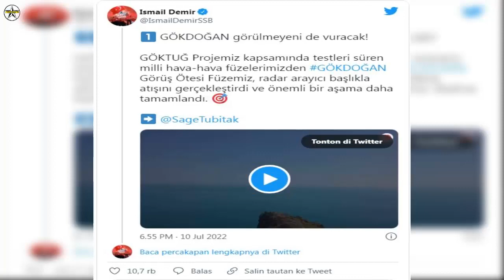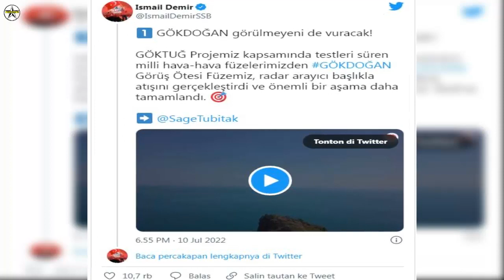Turkey successfully test-fires the BVRAAM Gökdoğan missile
Head of Defense Industry Prof. Dr. İsmail Demir, in his statement on his social media account, announced that the Gökdoğan beyond-sight air-to-air missile was launched with a radar seeker head. In addition, Demir stated that the Gökdoğan and Bozdoğan missiles will be delivered to the Turkish Armed Forces this year. Demir, who made statements on the subject,

“Gökdoğan will strike the invisible. Our Gökdoğan Beyond Vision Missile, one of our national air-to-air missiles, whose tests are continuing within the scope of our Göktuğ project, fired with a radar seeker and completed an important stage. We will deliver our Gökdoğan and Bozdoğan missiles to the Turkish Armed Forces this year. I congratulate everyone who contributed to this holiday gift we gave to our nation.”

İsmail Demir, President of the Presidency of Defense Industries, met with television and newspaper representatives in Ankara to convey the 2021 evaluation and 2022 projects. Describing the targets for 2022, SSB President Demir announced that the first deliveries will be made in the domestic and national air-to-air missile project. Air-Air missile systems developed by TUBITAK SAGE within the scope of GÖKTUĞ Project will be included in the inventory.

Within the scope of the Turkish Defense Industry 2021 Goals,  “Airborne tests of short and medium/long range BOZDOĞAN and GÖKDOĞAN air-to-air missiles developed for air superiority of our warplanes will be completed . “  It was stated.

Gökdoğan  beyond-sight and  Bozdoğan in-sight  air-to-air missiles, which are planned to replace the  AIM-120 AMRAAM infrared and AIM-9 Sidewinder in-sight air-to-air missiles used by Turkey in warplanes,   are being developed by TÜBİTAK SAGE.